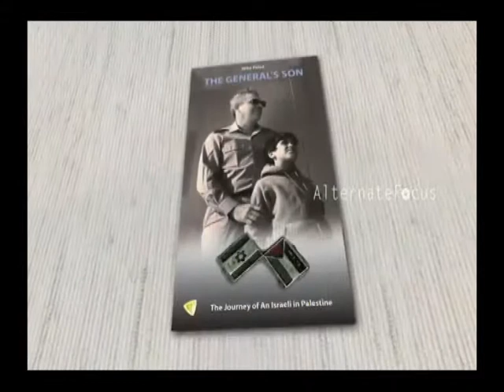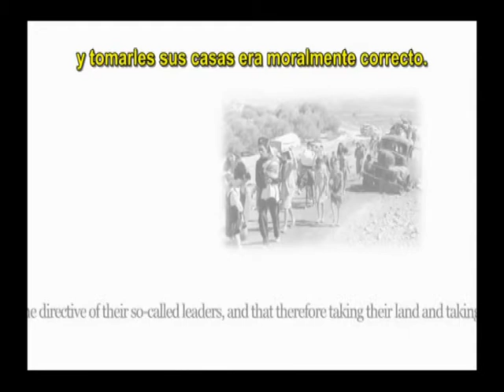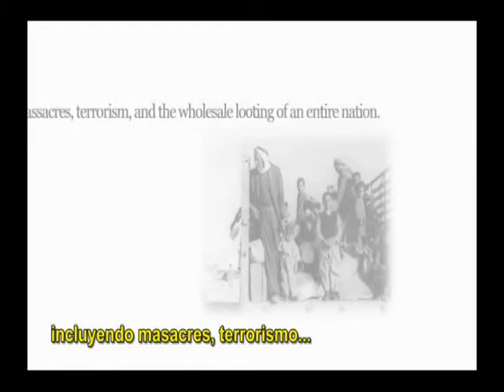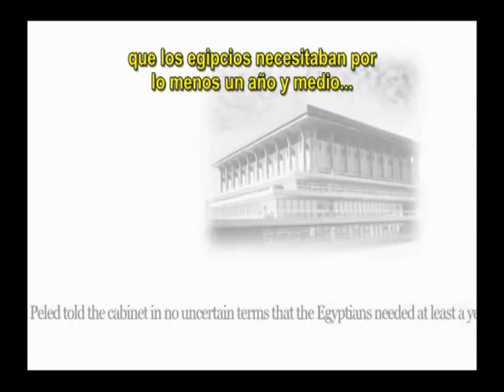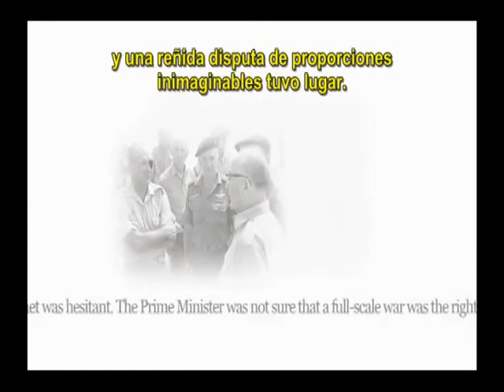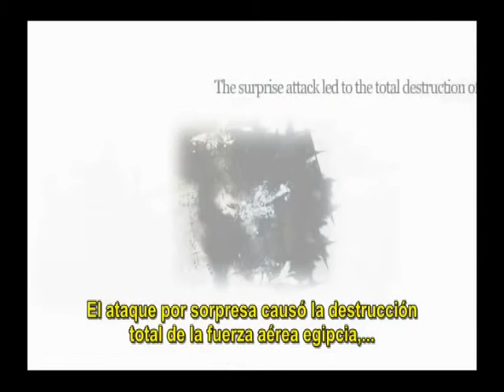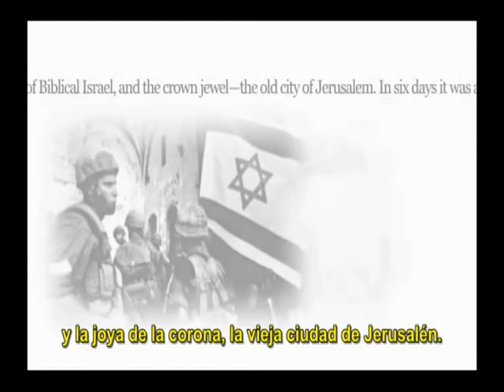Miko Peled - El hijo del general Cartago 2012 (1 de 3)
Miko Peled es un judío israelí, nacido y criado en Jerusalén, cuyo padre era un joven oficial del ejército en 1948 y un importante general de la IDF en 1967. O sea, Miko Peled nació y creció en una familia y en un ambiente de profundas raíces sionistas. Aun así, las contradicciones de la vida y su sentimiento humanista fueron abriéndole los ojos para la realidad que lo circundaba. Es esta realidad lo que él trata de transmitir en su libro El hijo del general (The general's son) y en el relato del presente video.

Se desmonta tres mitos sionistas:

"Una tierra sin gente para un pueblo sin tierra" (origen del Estado de Israel en 1948).
"Israel en 1967 enfrentaba una amenaza existencial (origen de la Guerra de los Seis Días).
"Israel es una democracia".
Gracias a Abdo Tounsi, del Canal Tun Sol